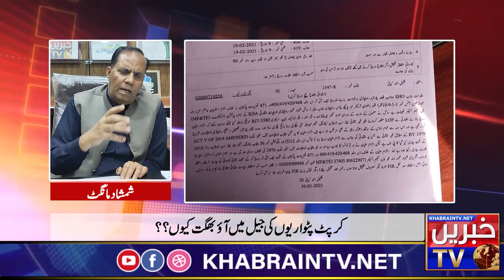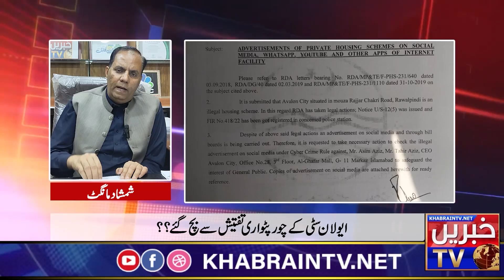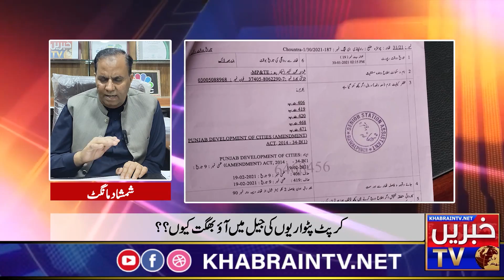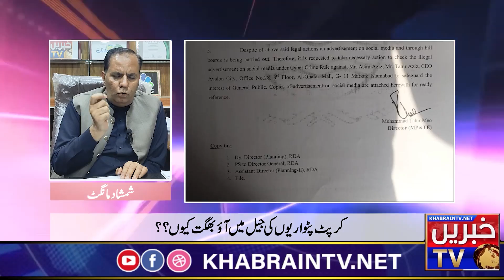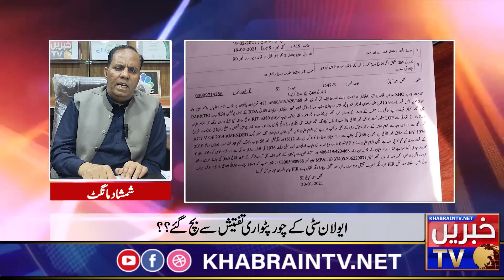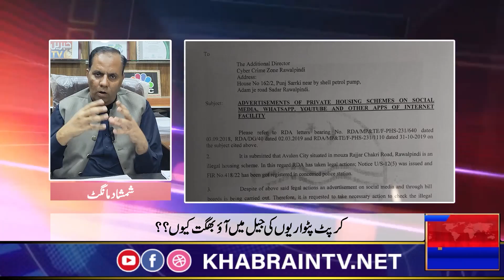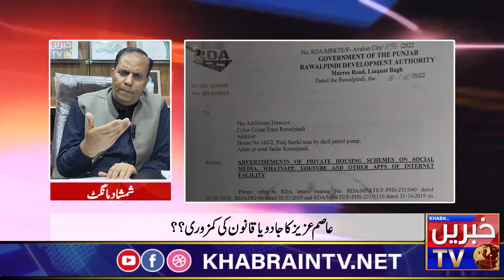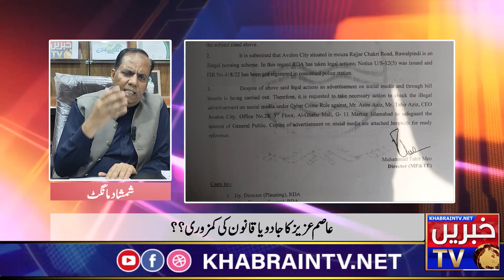Avalon city key chor taftish sey bach gay?? | Asim Aziz ka jaado chal gia??